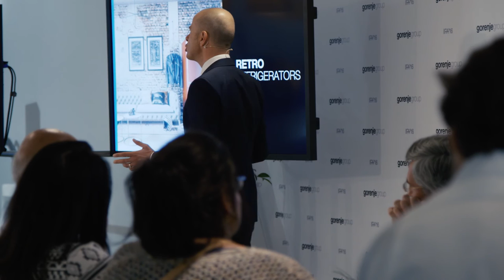IFA 2016 Gorenje Gorup Press Conference: The best of Life Simplified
Gorenje Group's IFA 2016 press conference, part 3:
- The best of Life Simplified  (M. Vogl, Senior Vice President Corporate Marketing)